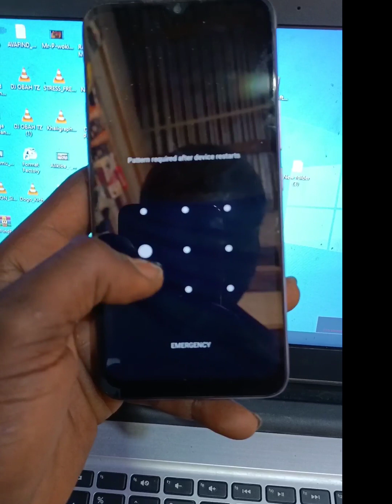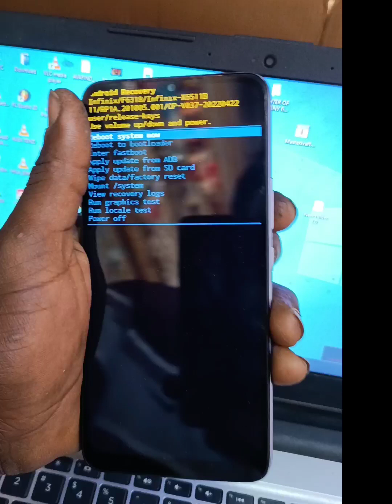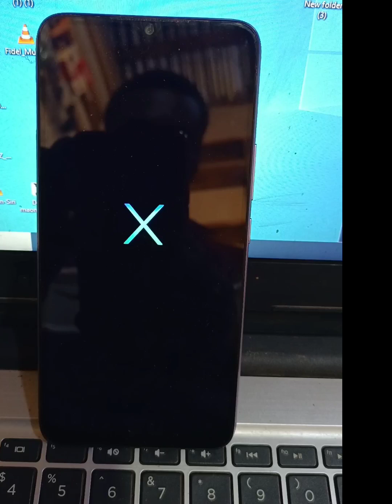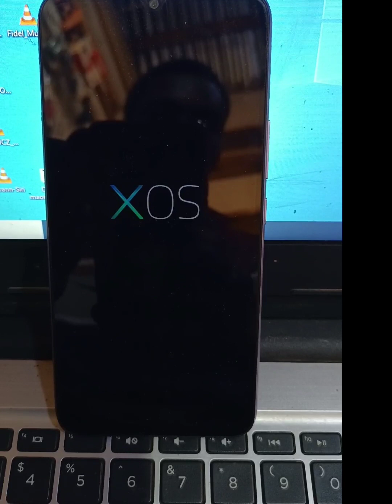Infinix SMART 6 Hard Reset / Screen Unlock / Pattern Unlock | Infinix X6511 / without pc